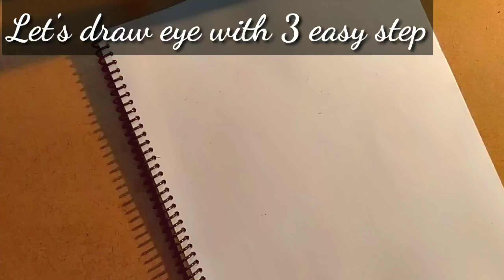How to draw realistic eye with 3 easy step for kids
Hi! This is Farzana Islam 😊😊. Welcome to my drawing and craft making Channel.

I always try to show way of drawing and apply it on the dress, bed sheets, beautiful khata etc and deferent type of craft.
I started uploading videos form 7 December, 2019. I have been getting a lot of love and support.